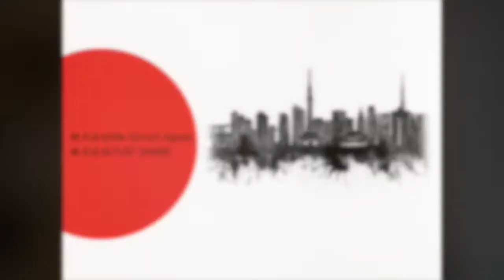BeGood代田橋–中文